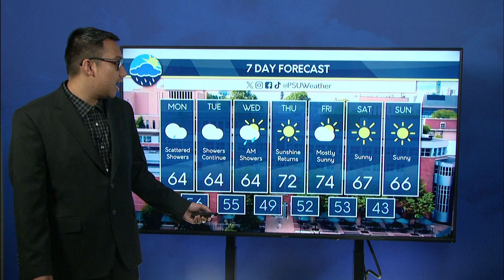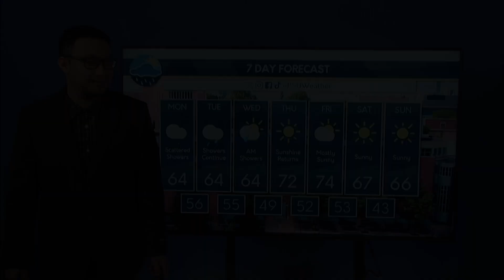Patrick's Monday Afternoon Forecast (09/30/24)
Patrick Dela Rosa talks about the rainy conditions for the beginning of the week and the gradual clear up towards the end of the week.